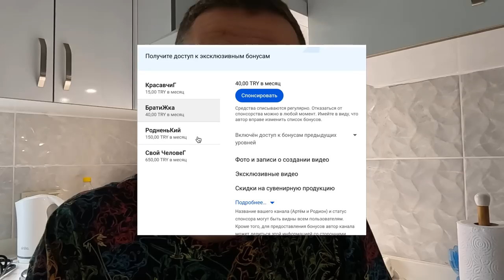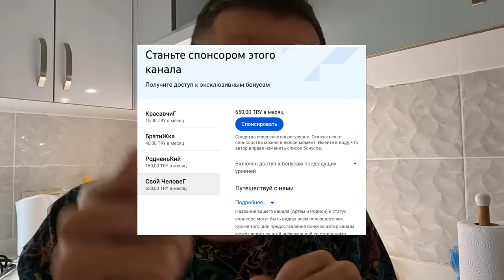Турция 2023 ПОЛНЫЙ ПРОВАЛ - ТУРИСТОВ НЕТ. Заброшенный отель в Кемере. Кириш - нашли что искали.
В этом выпуске мы отправляемся в Кириш. Находится недалеко от центра Кемера. Нам там посоветовали пляж. Так же недалеко есть Чамьюва. И вот так есть заброшенный отель.